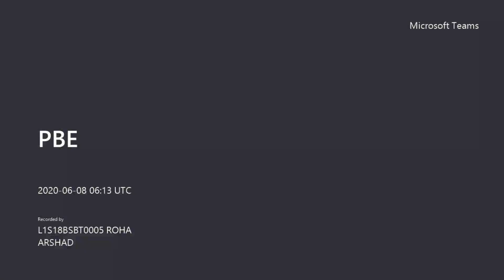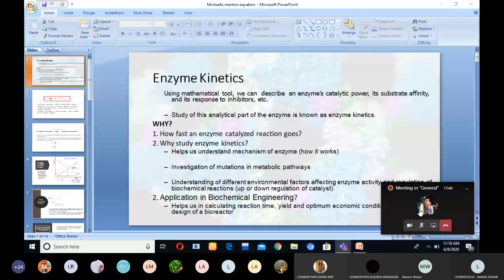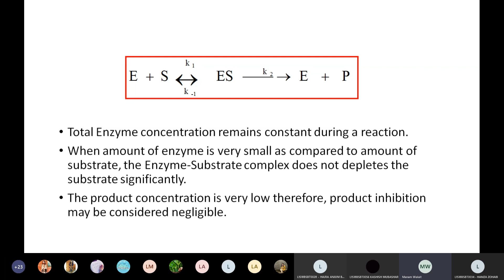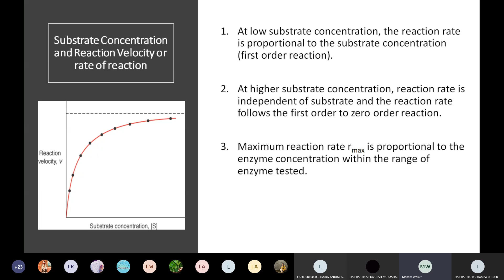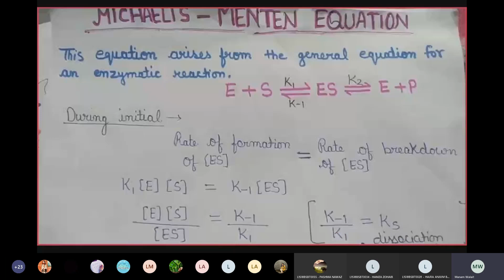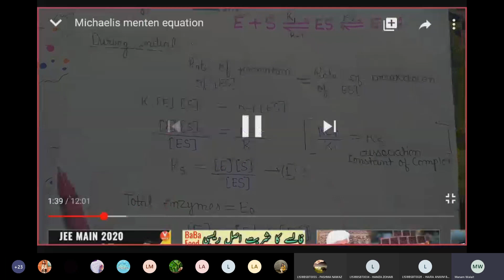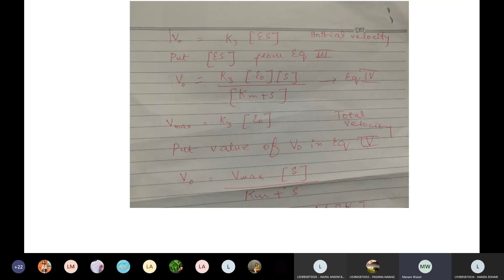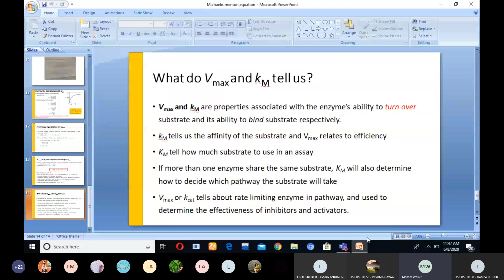Michaelis menten Equation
Biotechnology Hub- By Ms. Manam Walait